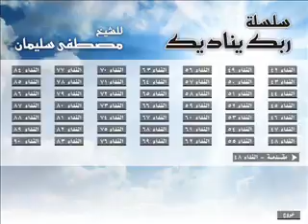الشيخ مصطفى سليمان سلسله ربك يناديك النداء 72